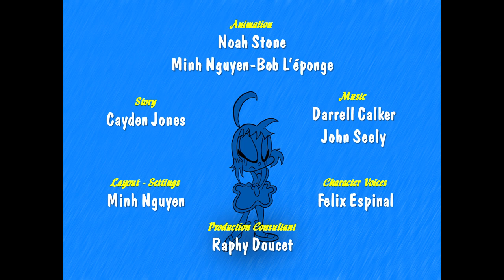Tears of Sorrow Intro